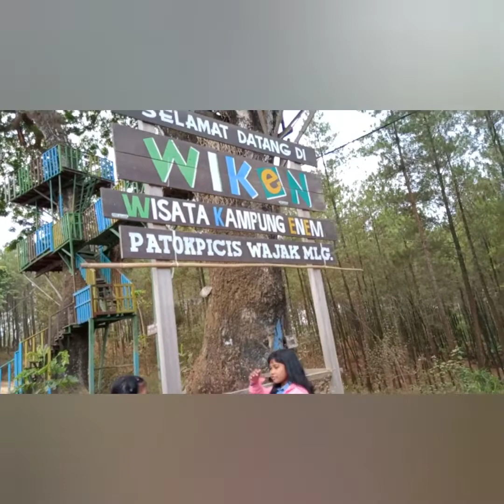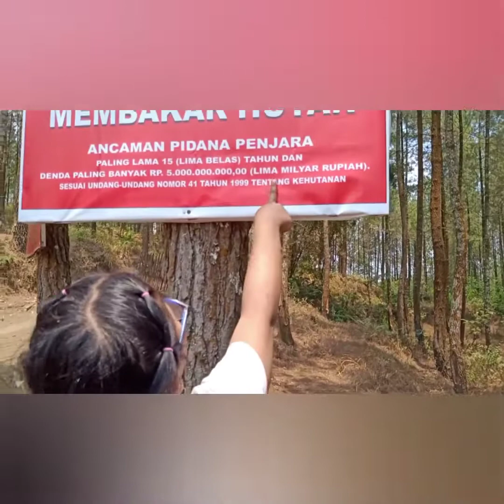Beautiful of wiken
Wiken adalah salah satu wisata di malang jawa timur..
Wisata ini masih sangat alami dan pemandanganya sangat indah..